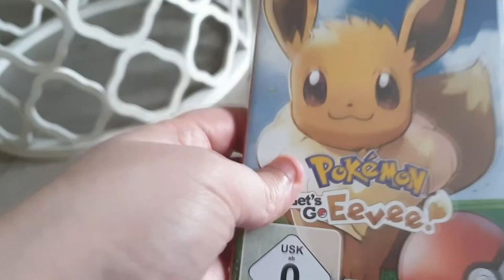Pura Reviews - Pokemon Let's Go Eevee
My first review & it sucks.

But don't take my work for it. for those who enjoyed the game, this was just my experience with it.

I really didn't enjoy it at all.

This is just my opinion, don't get your Pokeballs in a knot.